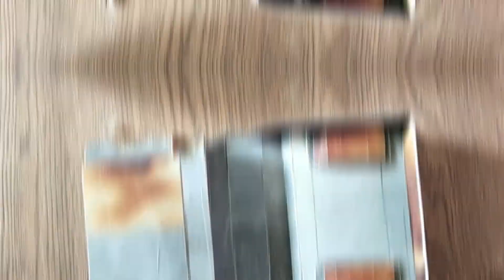part 2 how to make jeep at home @MrPendujatt22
@MrPenduVlogs @MRINDIANHACKER @MrPendujatt22 homemade tractor modifiedMusic:Future Bass
Musician:Michael OnLine